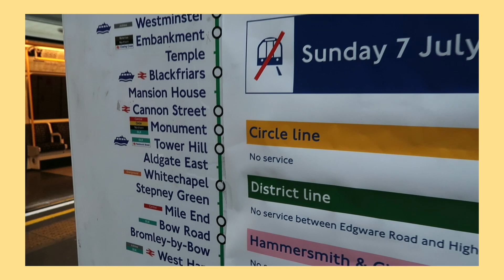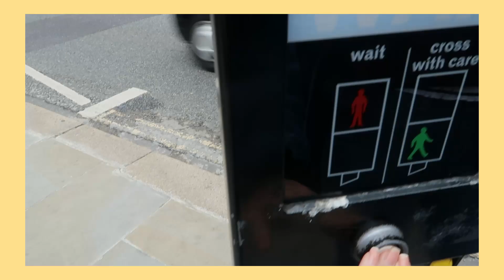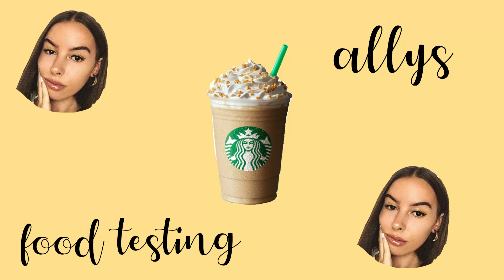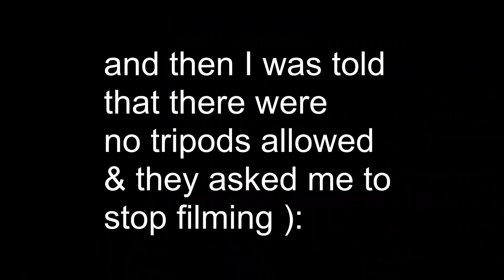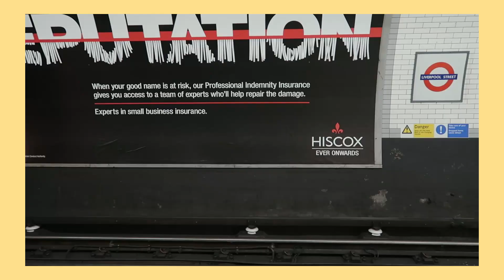a day in my life | LONDON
this summer I went to LONDON and of course I vlogged for you!
we did some sight seeing, went on a few rooftop bars and had a lot of fun. also, all the pics I took there are online on my instagram @ally.shiny !! 💛

secret crates - springtime stroll//westminster quarters